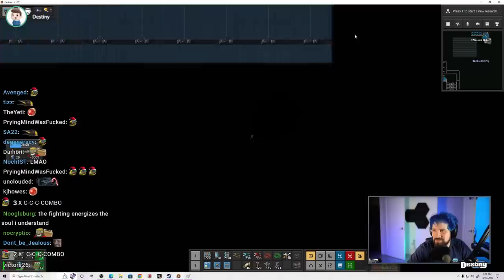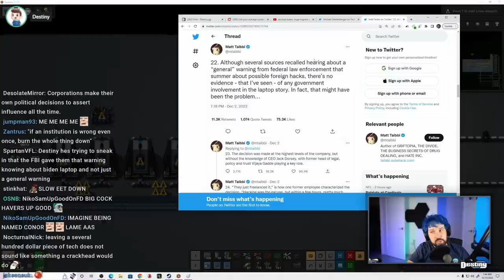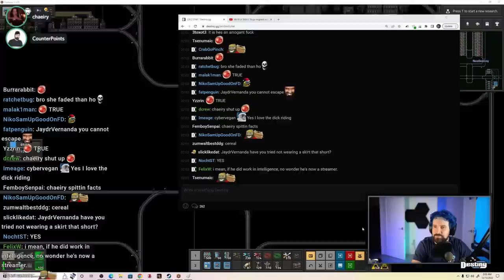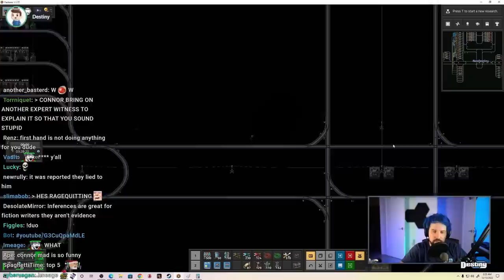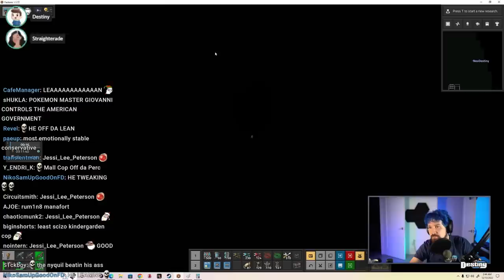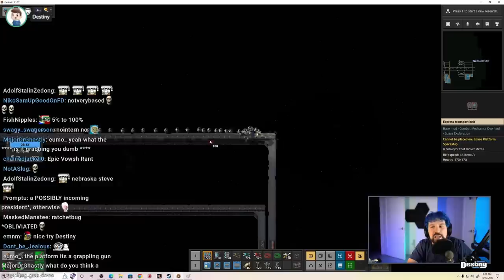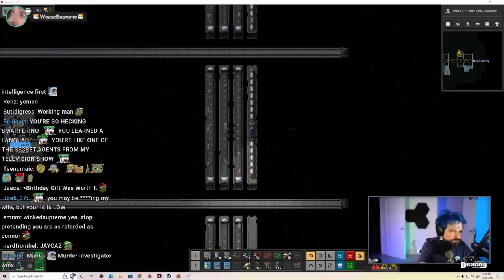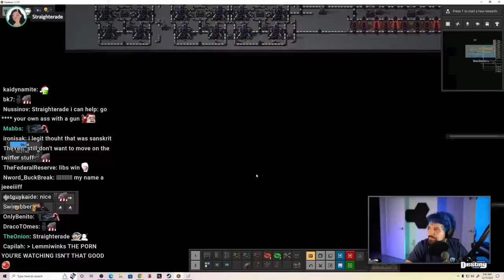Destiny Debate Completely Derails, Turns Heated Ugly And Very Personal...